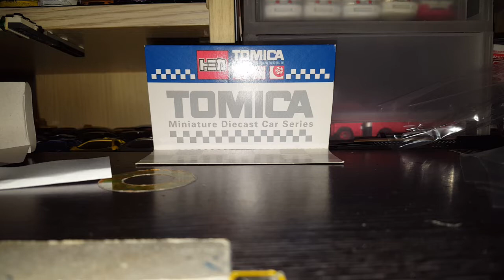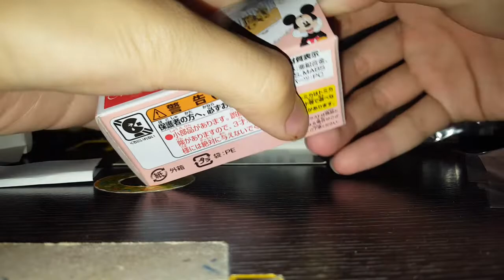Tomica Disney motor jewellery way Mickey Mouse Lulutruck介紹